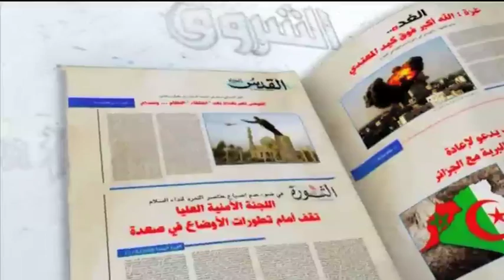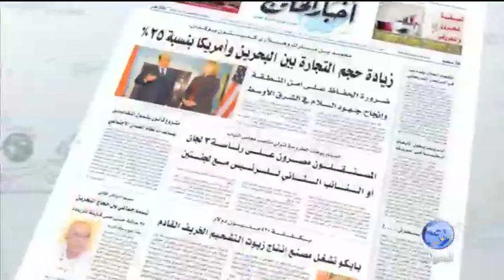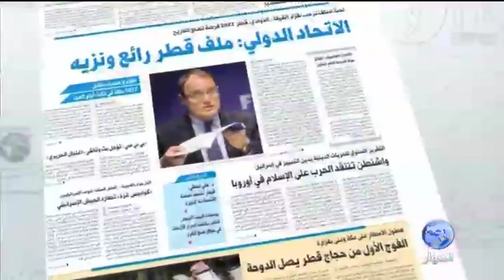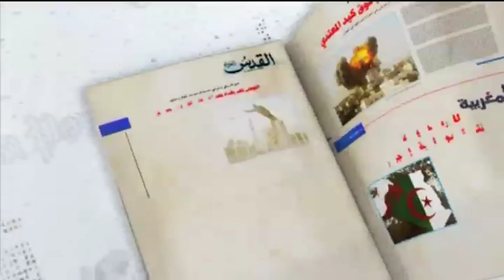جولة الصحافة | عودة عمرو خالد الى مصر والحزب الوطني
جولة الصحافة برنامج يومي يأتيكم من قناة الحوار في لندن على الهواء مباشرة الساعة الواحدة بتوقيت غرينتش

يناقش البرنامج تقارير الصحف المصرية وردود الأفعال على الشبكات الإجتماعية حول عودة الداعية الإسلامي عمرو خالد الى مصر بعد ثمانية سنوات في المهجر واول نشاطاته الدعوية وعلاقته بأعضاء بارزين في الحزب الوطني الحاكم في مصر.

تاريخ البث: 19 نوفمبر 2010